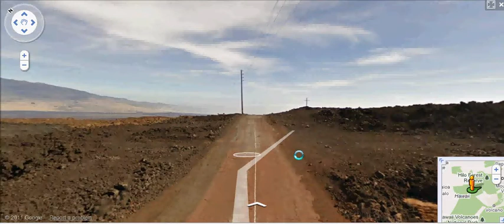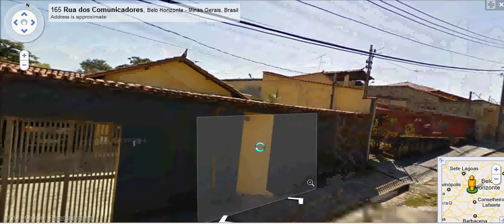Strange places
This is very weird, can someone answer my questions if you know about these places or from the places?